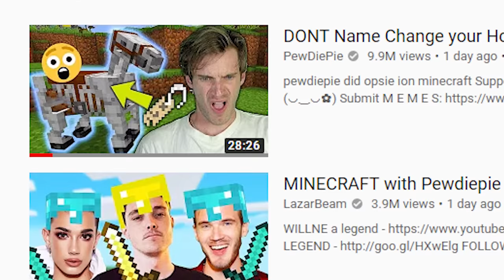actually playing minecraft (part one)